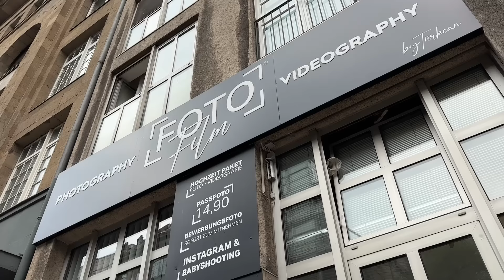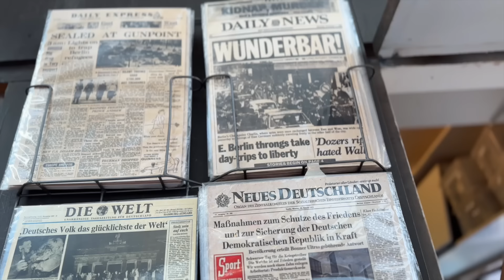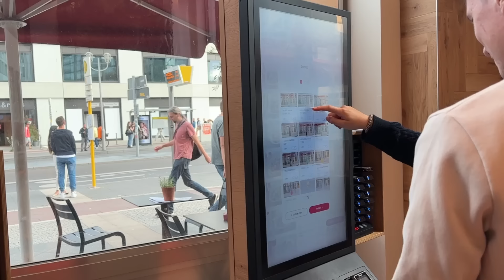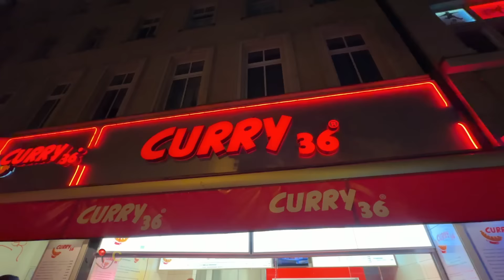24 Hours Itinerary for Berlin | Indian Girl Travelling SOLO in GERMANY🇩🇪 | EUROPE TRAVEL GUIDE-1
If you are planning a trip to Berlin, Germany and looking for things to do in Berlin, where to eat in Berlin and an itinerary for 2-days in Berlin, this video’s for you! This is the first video in the Europe series which starts with a trip from Delhi to Germany where I will be spending the next 10 days.

In this engaging travel vlog, I'll take you to the most iconic landmarks in Berlin, from the awe-inspiring Brandenburg Gate to the thought-provoking Holocaust Memorial.But this travel vlog isn't just about sightseeing; it's also a journey of self-discovery.
I'll share my insights and advice on traveling solo in Europe, from navigating public transportation to finding the best local eats and immersing yourself in the city's unique atmosphere.Whether you're a seasoned traveler or a first-time adventurer, this Berlin travel vlog offers valuable insights and inspiration for your next European adventure.

Trip curated by @OutlookMagazine

MY FILMING GEAR:
• Sony A7ii
• Manfrotto Mini Tripod
• Godox SL60W Studio Light
2GOGRXD
• Rode VMGO Shotgun Microphone : - https:// amzn.to/3gM3|Ot
• Wind Shield
• Sandisk SSD - https:/lamzn.to/3QdCSeX